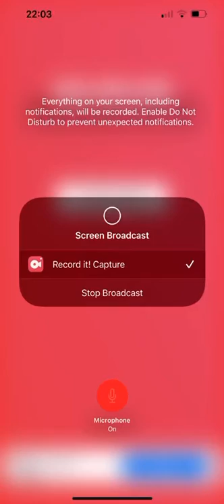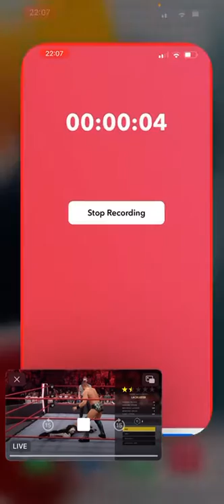The Miz vs aj styles WWE2K22